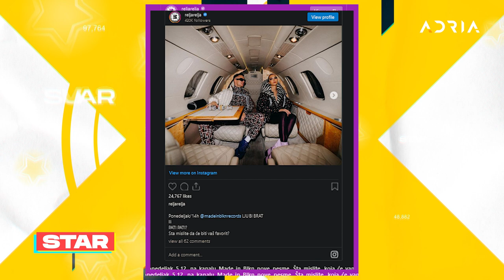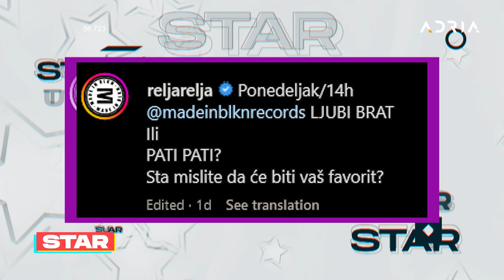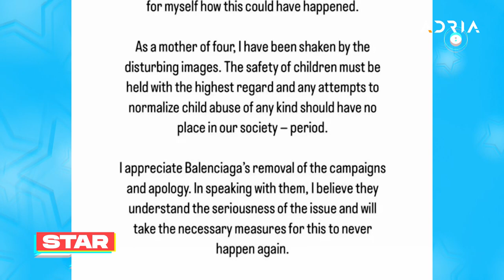MIRZA SELIMOVIĆ NIKAD ISKRENIJE O LJUBOMORI U VEZI, SAŠI POPOVIĆU I ŽENIDBI! STAR sa Adelom Mulić